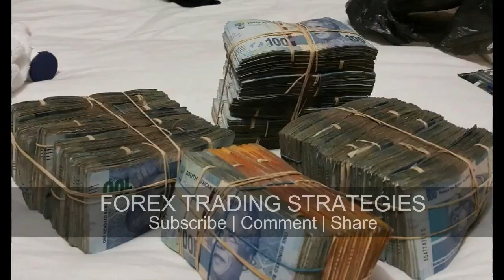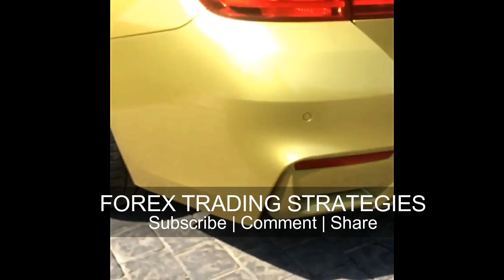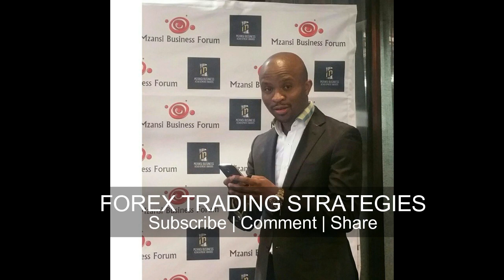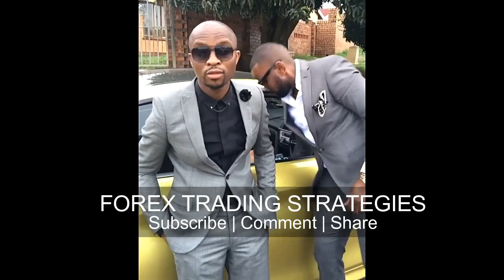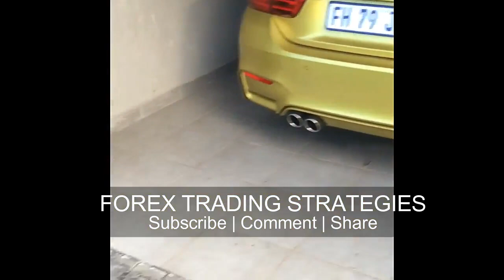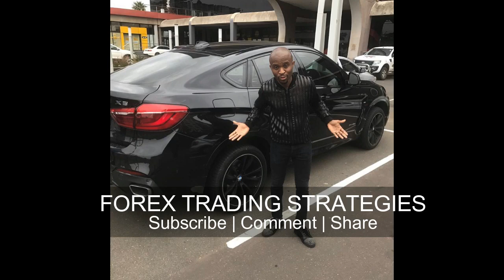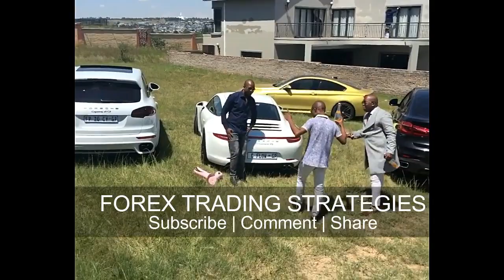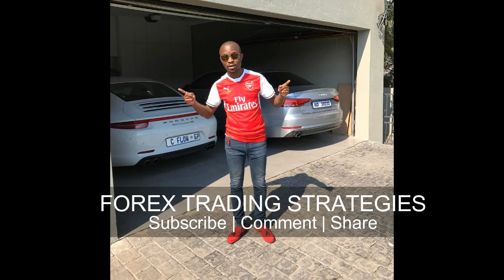SA Forex millionaires - Jabulani Ngcobo aka Cashflow Ngcobo forex lifestyle - celebrity forex trader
SA Forex millionaires - Jabulani Ngcobo aka CashflowNgcobo forex lifestyle - celebrity forextrader. The self-styled forex millionaire regularly flaunted his wealth and high life on his Instagram pages by posting expensive shoes, cars and homes.

A forex trading strategy is a technique used by a forex trader to determine whether to buy or sell a currency pair at any given time. Forex trading strategies can be based on technical analysis, or fundamental, news-based events. The trader’s currency trading strategy is usually made up of trading signals that trigger buy or sell decisions. Forex trading strategies are available on the internet or may be developed by traders themselves.
Cashflow Ngcobo, cashflow ngcobo strategy, cashflow ngcobo forex, cashflow ngcobo interview, Jabulani Ngcobo, jabulani ngcobo cash flow, jabulani ngcobo forex strategy, jabulani ngcobo forex